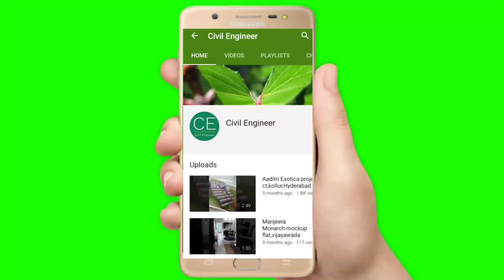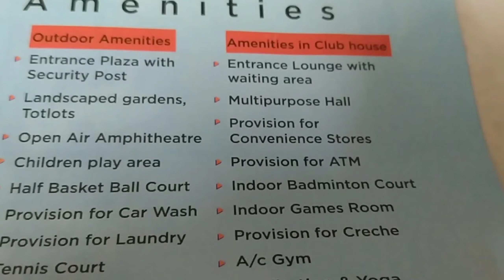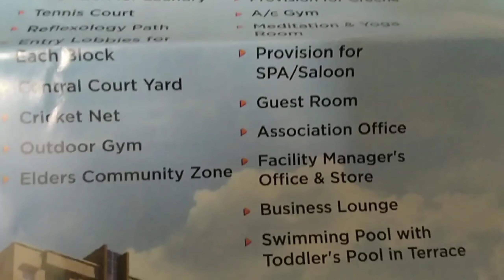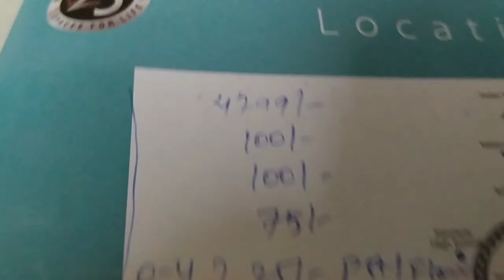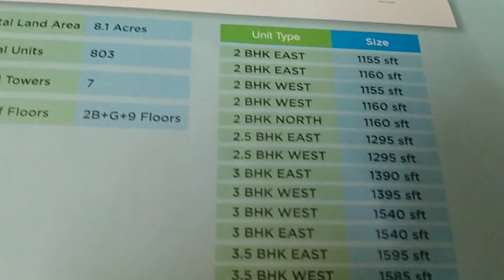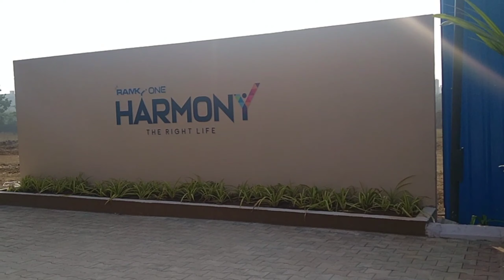Ramky One Harmony @ Pragati Nagar | Pre Launch Project @ Hyderabad| 2&3BHK Apartments|Civil Engineer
Ramky One Harmony @ Pragati Nagar|Pre Launch Project @ Hyderabad | 2 & B BHK Apartments|Civil Engineer